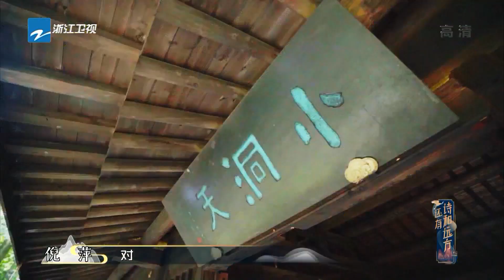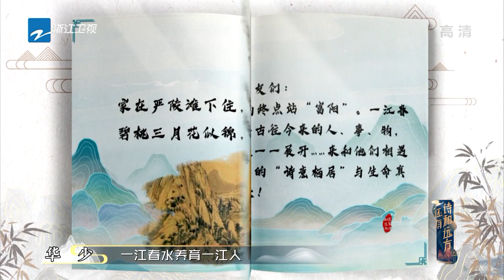倪萍李晨惊喜加盟 诗和远方团来到黄公望隐居的地方 还有诗和远方3 EP8 花絮 20220814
《还有诗和远方·诗画浙江篇第三季》是浙江卫视推出的文化旅游类探寻体验真人秀，由浙江卫视节目中心制作，由华少、杨丞琳、白举纲等数位艺人及文化大咖组成“诗和远方旅行团”节目通过旅行的方式，深入体验民俗文化、探寻浙江各个地方风土人情，在如画的美景中感悟人生哲理，其浪漫的形式与深厚的内核在多个平台引爆热度，也为文旅产业高效赋能